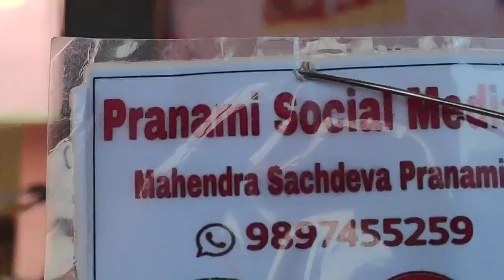Mere Sath Sanmandhi Chetiyo2019